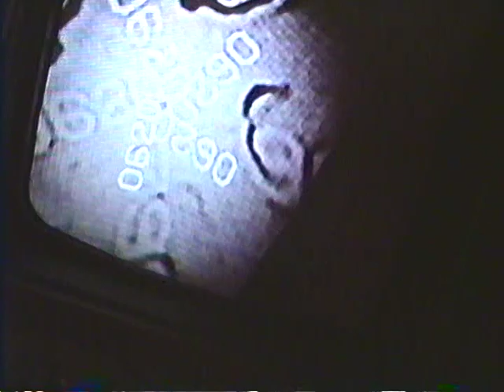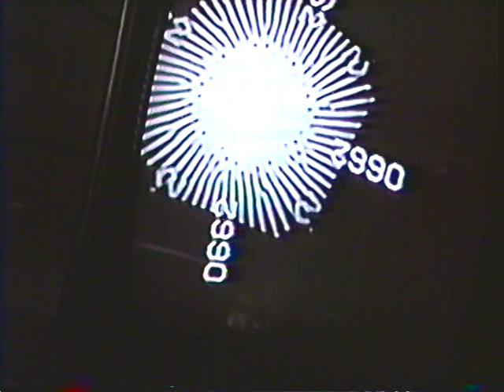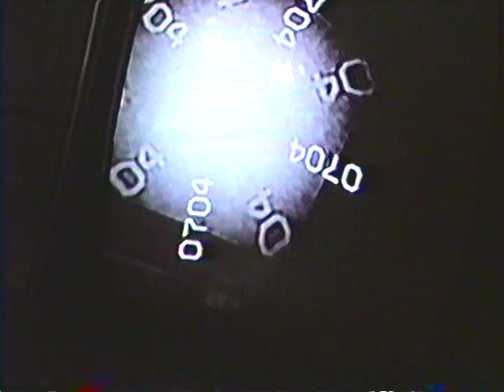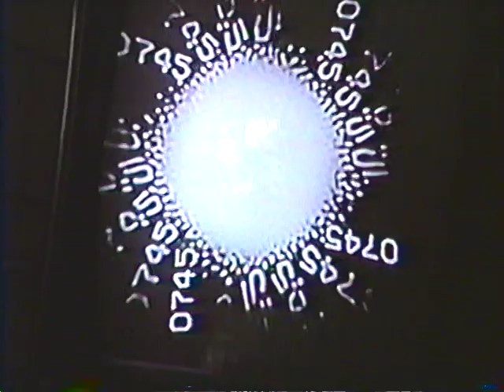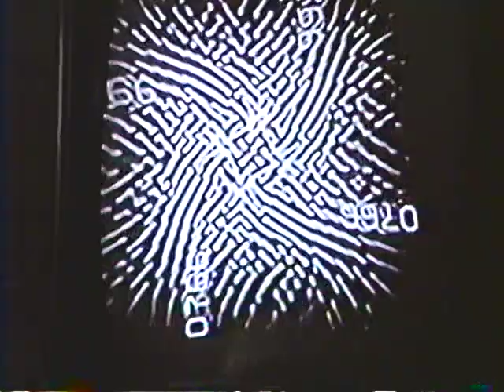Groovy Video Feedback and Feed Forward Mandalas.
Special Guests
Pete Warszawki RIP
Rob Gruber
friends from General Mills
1989